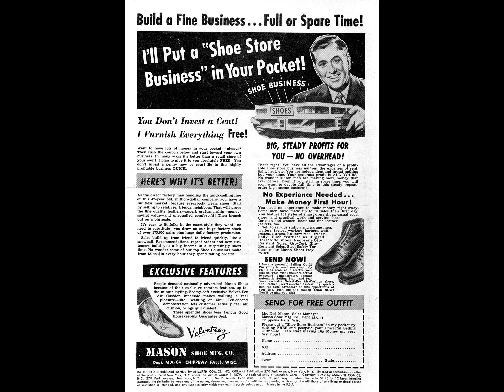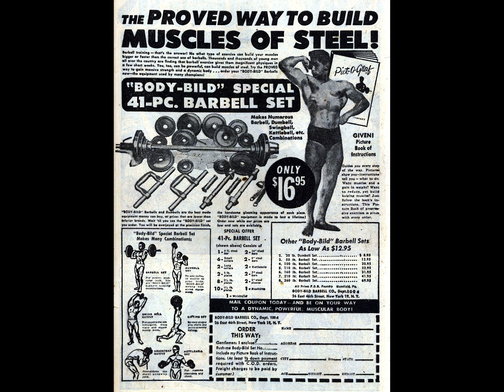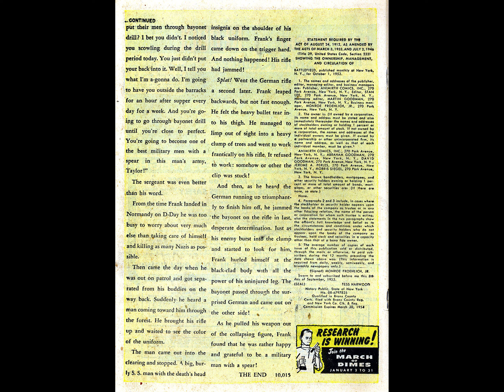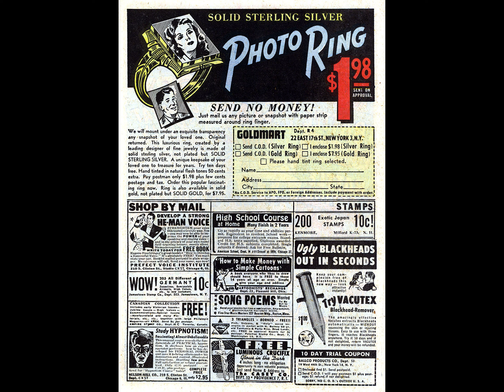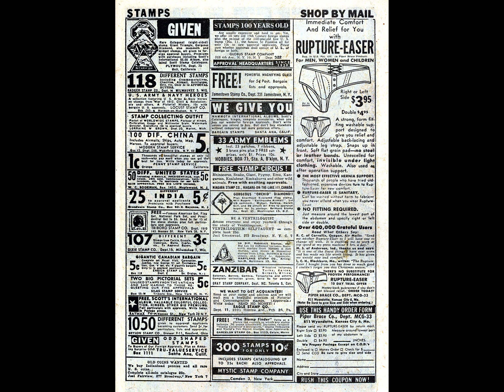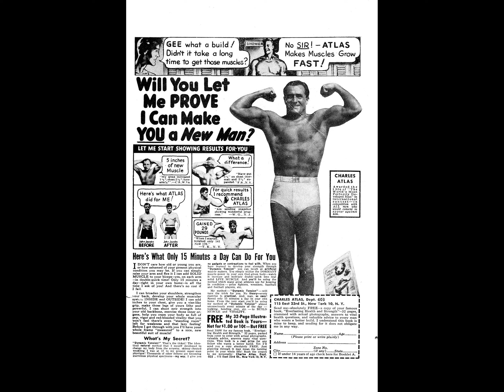Battlefield 009 comic book